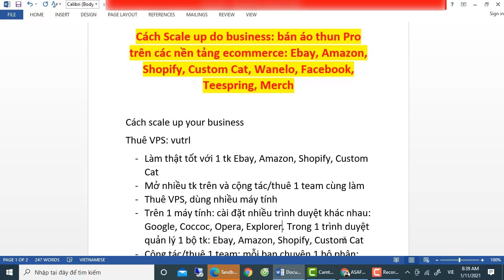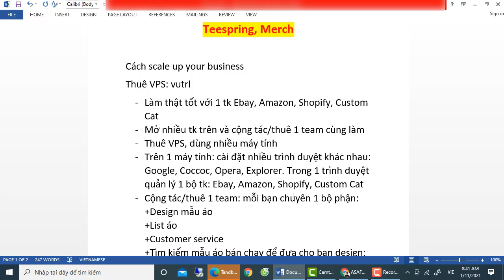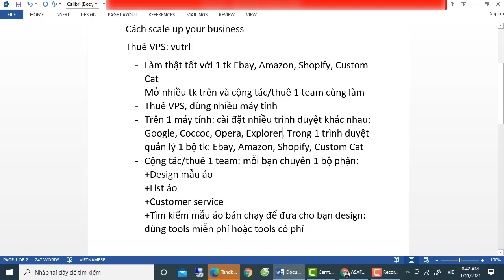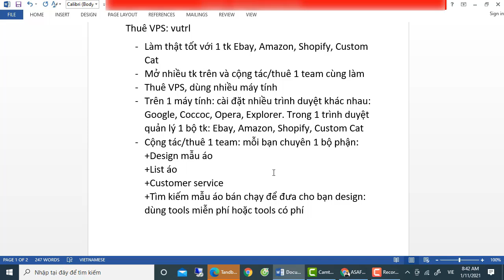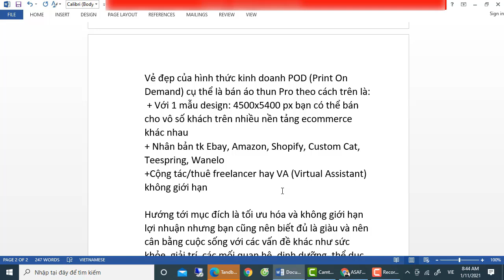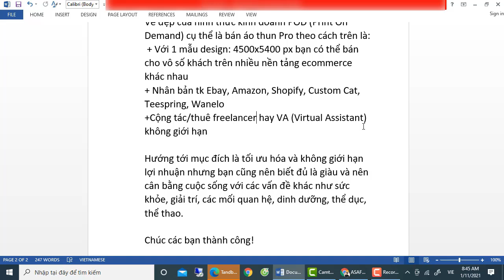Cách Scale up Business Bán Áo Thun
Cách Scale up do business: bán áo thun Pro trên các nền tảng ecommerce: Ebay, Amazon, Shopify, Custom Cat, Wanelo, Facebook, Teespring, Merch

Cách scale up your business
Thuê VPS: vutrl
- Làm thật tốt với 1 tk Ebay, Amazon, Shopify, Custom Cat
- Mở nhiều tk trên và cộng tác/thuê 1 team cùng làm
- Thuê VPS, dùng nhiều máy tính
- Trên 1 máy tính: cài đặt nhiều trình duyệt khác nhau: Google, Coccoc, Opera, Explorer. Trong 1 trình duyệt quản lý 1 bộ tk: Ebay, Amazon, Shopify, Custom Cat
- Cộng tác/thuê 1 team: mỗi bạn chuyên 1 bộ phận:
+Design mẫu áo
+List áo
+Customer service
+Tìm kiếm mẫu áo bán chạy để đưa cho bạn design: dùng tools miễn phí hoặc tools có phí

Vẻ đẹp của hình thức kinh doanh POD (Print On Demand) cụ thể là bán áo thun Pro theo cách trên là:
 + Với 1 mẫu design: 4500x5400 px bạn có thể bán cho vô số khách trên nhiều nền tảng ecommerce khác nhau
+ Nhân bản tk Ebay, Amazon, Shopify, Custom Cat, Teespring, Wanelo
+Cộng tác/thuê freelancer hay VA (Virtual Assistant) không giới hạn

Hướng tới mục đích là tối ưu hóa và không giới hạn lợi nhuận nhưng bạn cũng nên biết đủ là giàu và nên cân bằng cuộc sống với các vấn đề khác như sức khỏe, giải trí, các mối quan hệ, dinh dưỡng, thể dục, thể thao.